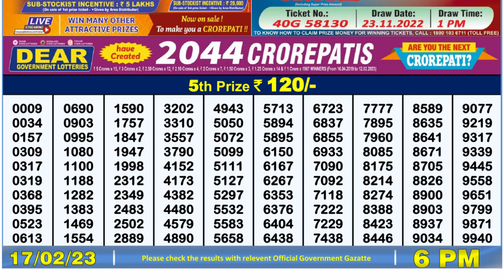🔴Dear Lottery Sambad Live 6pm today 17.02.23 Nagaland State Lottery Result